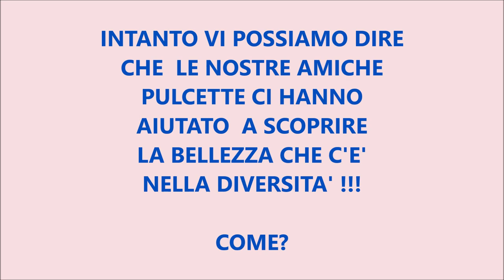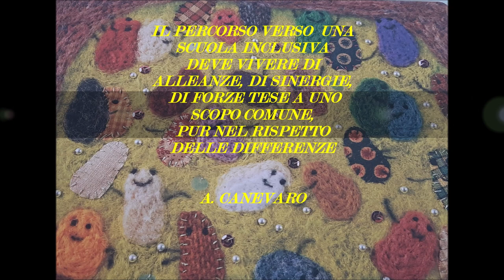"Nel paese delle pulcette".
Progetto "Ragazzi in gamba" Scuola dell'Infanzia "Colorella"- Polverigi (An).